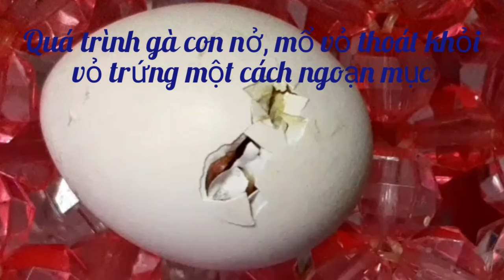gà nở như thế nào//gà tự tách vỏ trứng chui ra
gà con tự mổ vỏ trứng để thoát ra ngoài,bắt đầu một cuộc sống mới sau 9h đồng hồ vật lộn với cái vỏ của nó